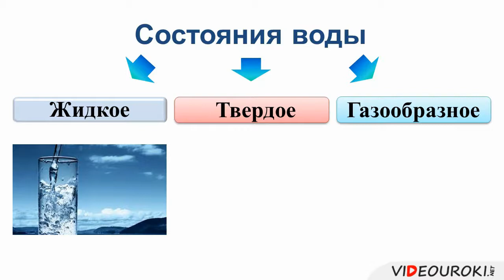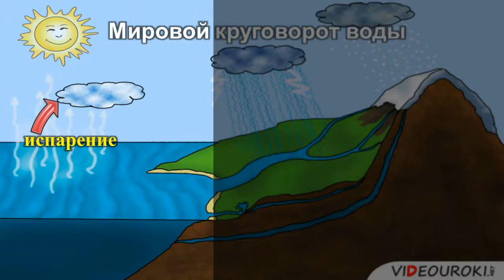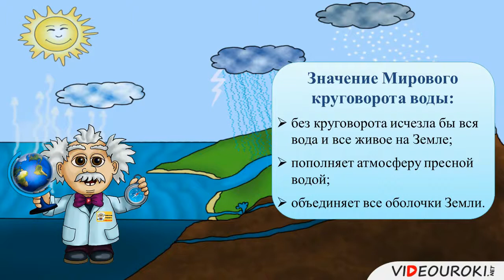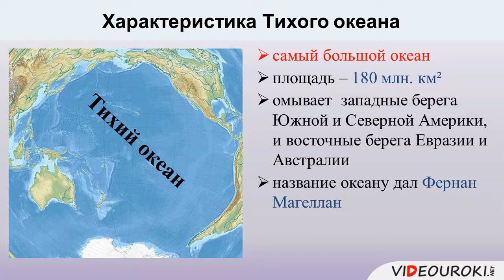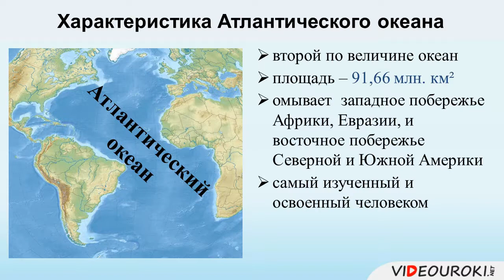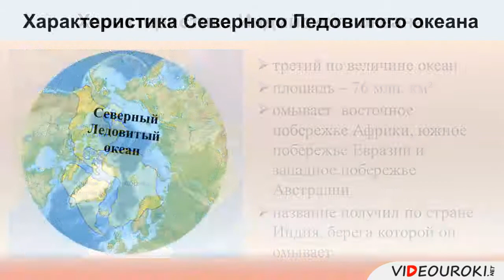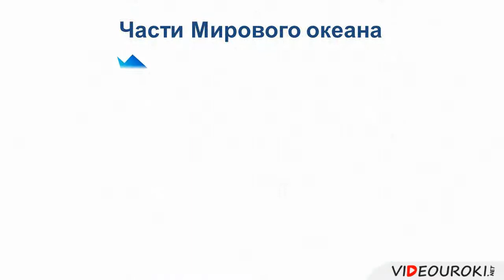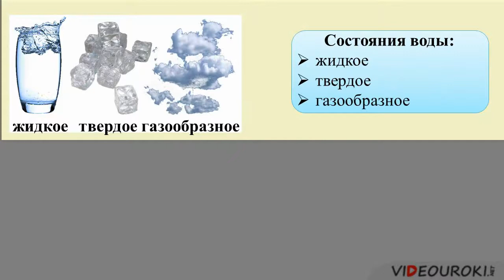Вода на Земле Части Мирового океана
География 6 класс